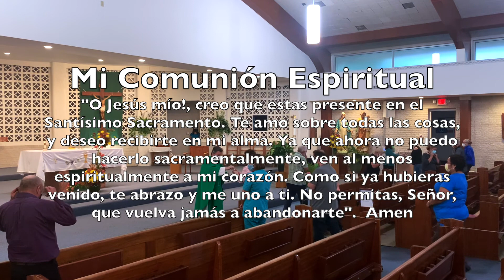Martes de la XXVIII Semana del Tiempo Ordinario 10 13 2020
Bienvenidos a Blessed Sacrament

Rev. Benjamin Flores

Para mas información use el sitio web de la parroquia. Descargue la aplicación MyParish enviando la aplicación por mensaje de texto al 88202.